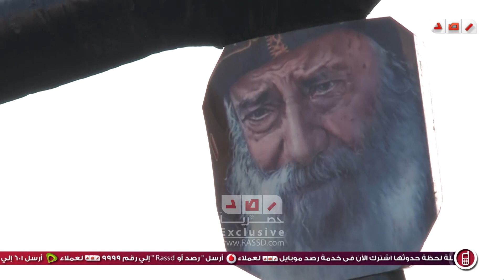رصد | سيد دبابة في موقع تفجير مدرية امن القاهرة اليوم